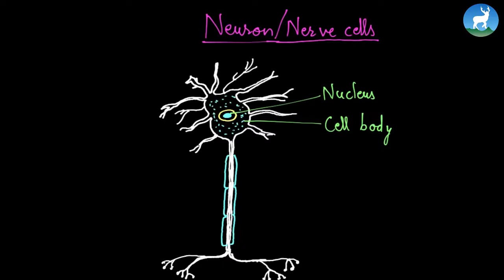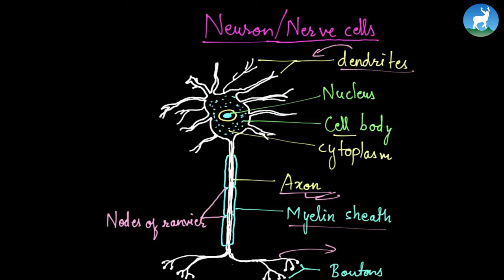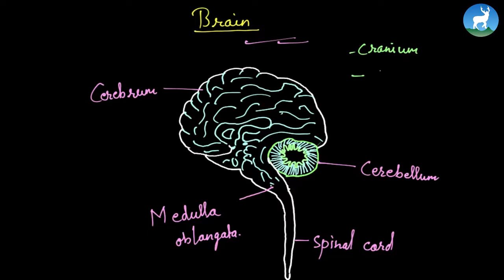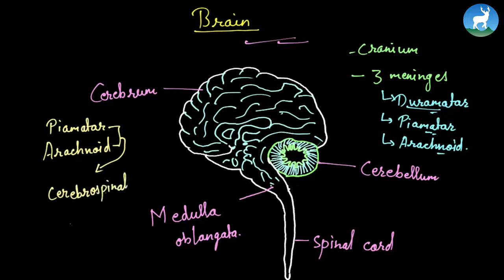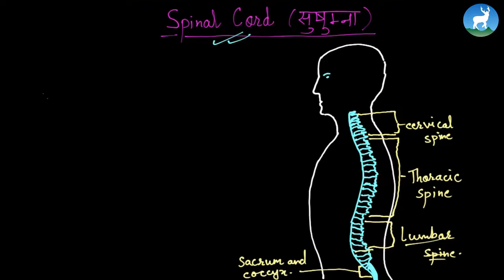Mazina Rajopadhyaya - Nervous And Glandular System - Nervous System Grade 10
Mazina Rajopadhyaya, a teacher from Deerwalk Sifal School teaches about Heat from Grade X - Science.